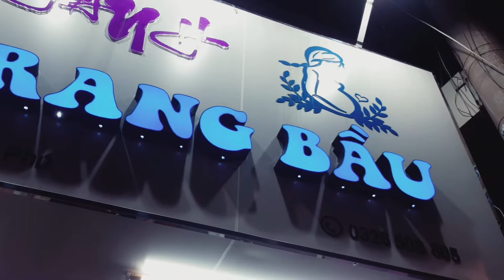Thời trang bầu LEE HANH 04.10.2022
Thời trang bầu LEE HANH
Địa chỉ: 189a Hòa Bình,  P. Hiệp Tân, Q. Tân Phú, Tp. Hồ Chí Minh

Cửa hàng chuyên về dòng quần áo,  nội y, các loại đầm xinh xắn,  dễ thương và thoải mái dành cho các mẹ bầu hoặc sau sinh.

Với những kiểu dáng bắt mắt, thiết kế tinh tế,  mẫu mã thời thượng,  bắt hướng xu thế,  đa dạng sắc màu,.. Cửa hàng sẽ mang đến chị em những sản phẩm ưng ý và thích mê thích mệt luôn á.

See Tình - Hoàng Thùy Linh「Cukak Remix」/ Audio Lyrics Video